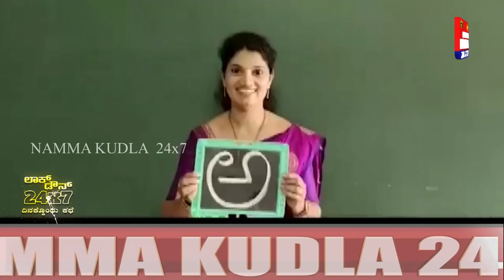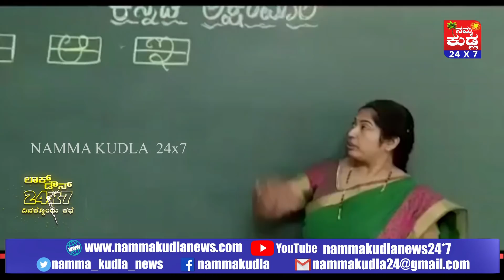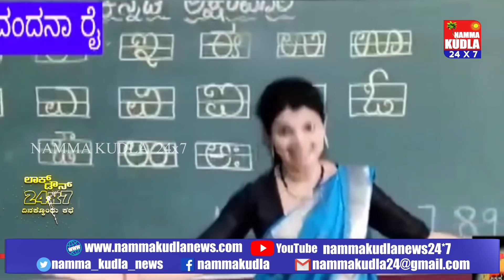ಪುಟ್ಟ ಮಕ್ಕಳ ಫೇವರೇಟ್ ಕರಾವಳಿಯ ಈ ಡ್ಯಾನ್ಸಿಂಗ್ ಟೀಚರ್